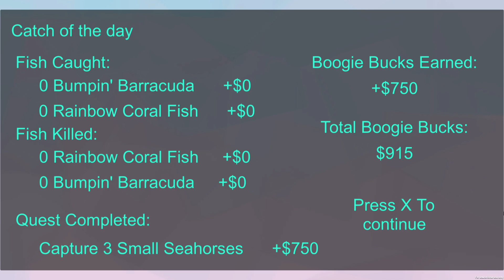[Pre-Release] Hyper Neon Fishing - Sprint 4a Gameplay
Gameplay footage of Hyper Neon Fishing 8 Weeks into development.